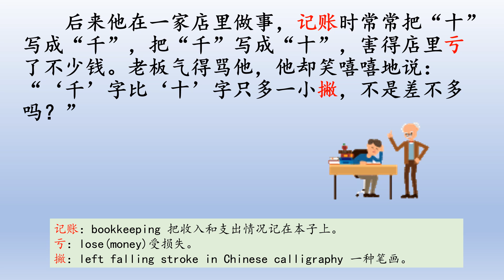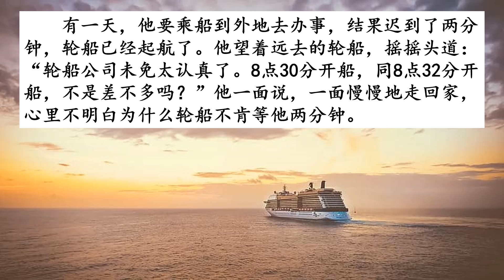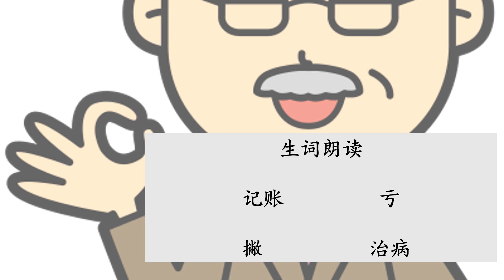中一普通学术单元四”巩固“： 差不多先生 Sec 1 NA Unit 4: Mr "Good Enough"